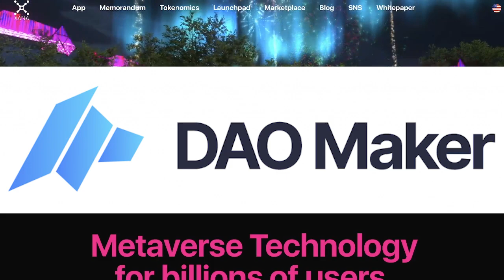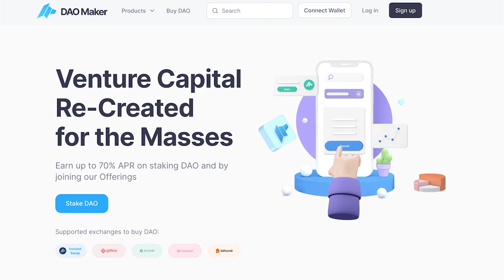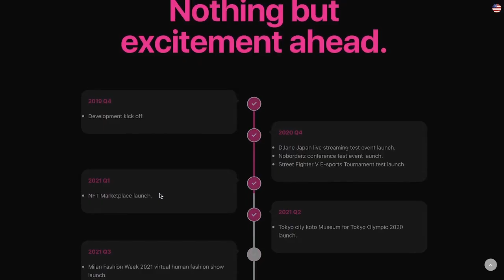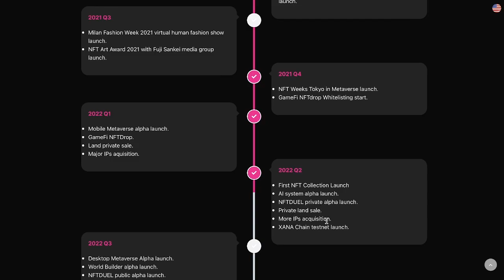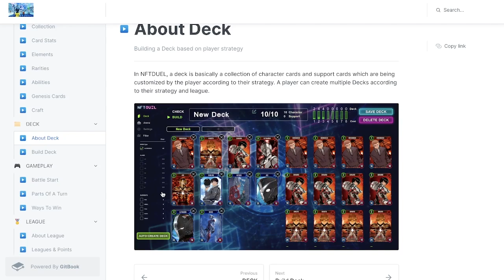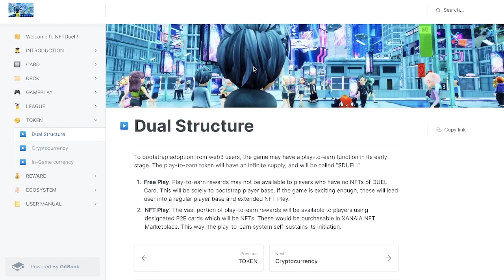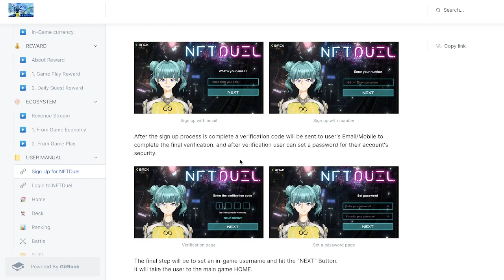【XANA】遂にNFTデュアルの情報が解禁❗️リリース前に情報を掴んで先行者利益を掴み取ってください。【xana】【ザナ】【P2E】【XANALIA】【ザナリア】【仮想通貨】【徹底解説】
※富裕層になりたい方はこちらから登録してください💪

【イモータルキャット公式プレセール参加はこちら】

📍仮想通貨
【BINANCE口座開設】

📍FX
🔵口座開設はコチラから
※本気で稼ぎたい方は下記から開設をお願い致します。